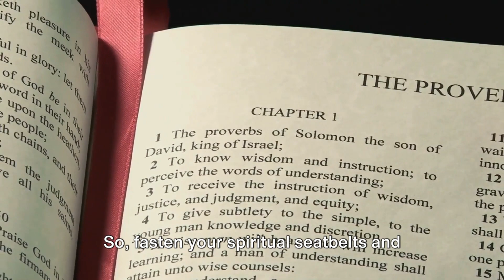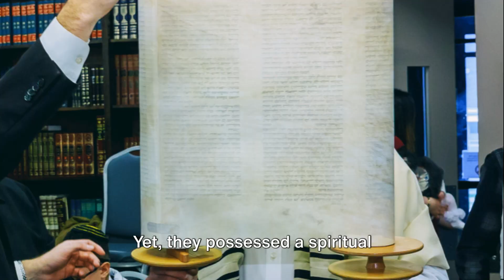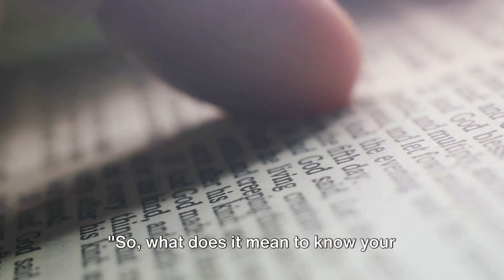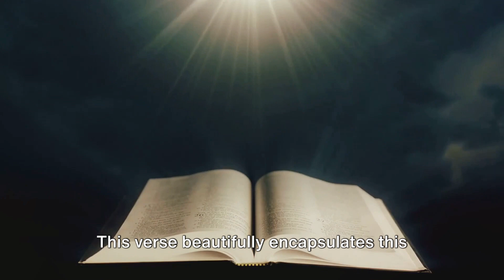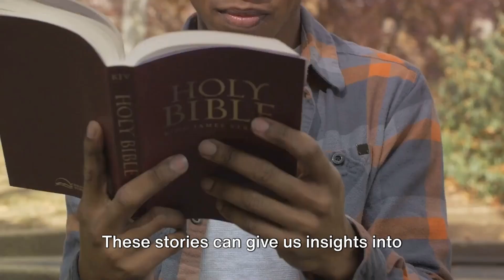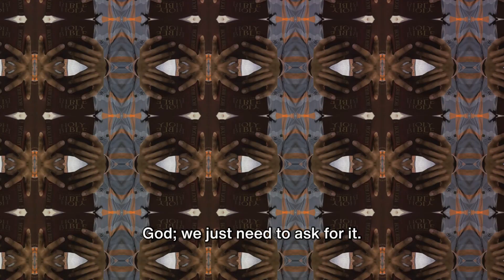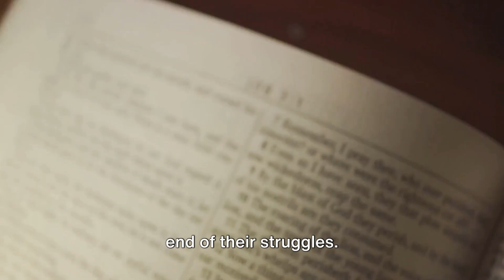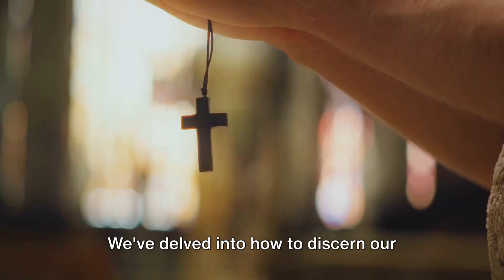DISCERNING YOUR SEASONS: WISDOM FROM SONS OF ISSACHAR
In this insightful video, we delve into the concept of understanding the seasons in our lives, drawing inspiration from the Sons of Issachar in the Bible. Join us as we explore how their wisdom can help us navigate our own journeys and find clarity in the different phases we go through.

Discover key principles and practical tips that can empower you to embrace the season you're in, whether you're facing a time of growth, change, or waiting.

Don't miss out on this enriching discussion and gain valuable insights to apply in your life.

OUTLINE:

00:00:00 Welcome and Introduction
00:00:31 The sons of Issachar
00:02:22 Knowing Your Seasons
00:04:14 How to Discern Your Seasons
00:05:53 Encouragement for Tough Seasons
00:07:42 Conclusion and Call to Action